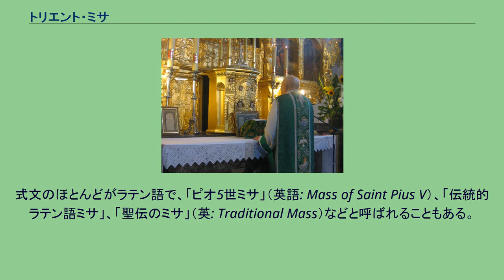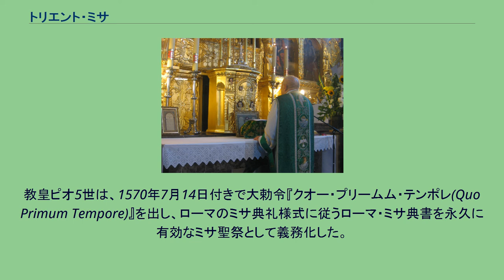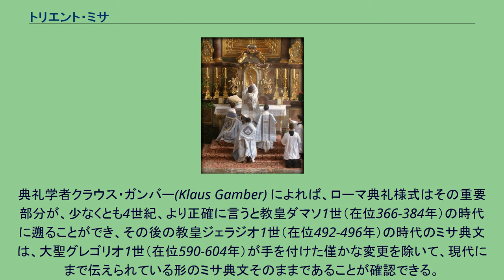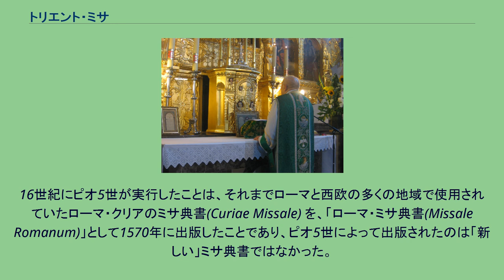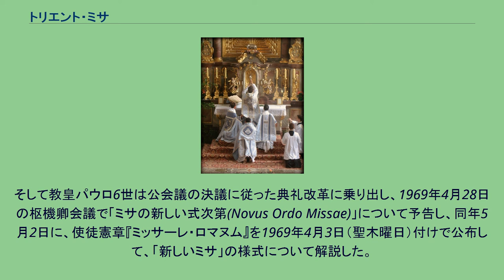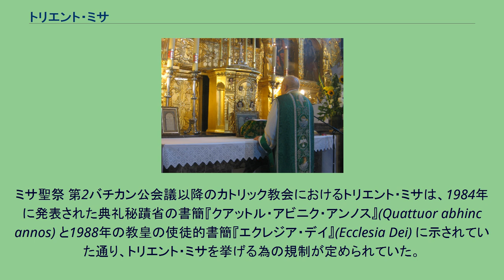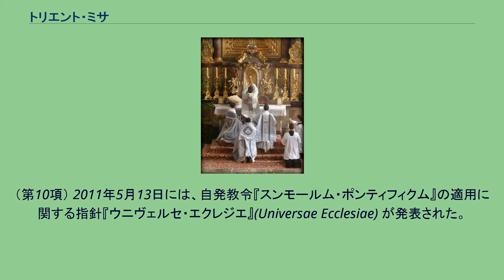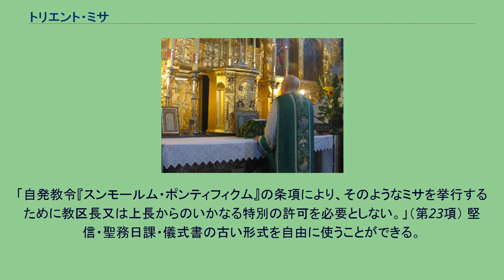トリエント・ミサ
聖変化した御血が入ったカリスを奉挙する。
荘厳ミサ トリエント・ミサ（英語: Tridentine Mass）は、1570年に定められて以降1970年ごろまで全世界のカトリック教会で共通して用いられたミサの様式。
式文のほとんどがラテン語で、「ピオ5世ミサ」（英語: Mass of Saint Pius V）、「伝統的ラテン語ミサ」、「聖伝のミサ」（英: Traditional Mass）などと呼ばれることもある。
1970年以降、第2バチカン公会議の精神に従って新たに定められた各国語によるミサ形式（「パウロ6世ミサ」とも呼ぶ）が用いられるようになり、トリエント・ミサが行われる機会は少なくなったが、一部の教会やグループが教皇庁と所属司教からの許可を得てトリエント・ミサを行っている場合がある。
なお、トリエント・ミサのことを「ラテン語ミサ」と呼ばれることもあるが、パウロ6世ミサもラテン語で執り行われることがあるため、言い方としてはやや不正確になる。
また、ミサ式文のほとんどすべてがラテン語だが、一部にギリシア語とヘブライ語の言葉が入っている。
「トリエント・ミサ」という名称は、16世紀に行われたカトリック教会の公会議（トリエント公会議）からとられている。
この会議において、それまでばらばらだったミサの様式を統一することが決議され、1570年に教皇ピオ5世の名でミサ典書の規範版が発表された。
ピオ5世は、世界のカトリック教会でこの様式を用いるよう命じたが、1370年以前にさかのぼる典礼様式を保持する地域に関しては例外とした。
このミサ典書は1604年、1634年、1888年、1920年、1955年、1962年に改訂されている。
教皇ピオ5世は、1570年7月14日付きで大勅令『クオー・プリームム・テンポレ(Quo Primum Tempore)』を出し、ローマのミサ典礼様式に従うローマ・ミサ典書を永久に有効なミサ聖祭として義務化した。
これがいわゆる「トリエント・ミサ」である。
ただし、教皇ベネディクト16世によると、厳密に言えば、そもそもピオ5世によって新しく無から創造された「聖ピオ5世のミサ典書」なるものも、「トリエント・ミサ」なるものも存在しない。
「トリエント・ミサ」という言い方は、厳密には正しい言い方ではない。
「成長の長い歴史における一つの段階として、聖ピオ5世によって為された改訂があるのみ」であり、ピオ5世はただ、少なくとも200年以上の歴史を持っていることを証明することが出来ない典礼様式（ritus）を使っている地域にローマ・ミサ典書(Missale Romanum) すなわちローマで使われているミサ典書が使われなければならないことを決定しただけであった。
しかし200年以上の歴史がある典礼を持つところではどこでもそれを保持することができた。
いわゆる「トリエント・ミサ」なるものは、「歴史的に成立してきたミサ典書」また「人間に先立って神から与えられたもの」として、ピオ5世によって制裁された「古代教会の聖体秘跡書以来、何世紀も綿々とつづいてきたミサ典書」である。
このミサ典書は、決して「学者たちの仕事、法律家の権限によってつくりだされたもの」や「人間の裁量の領域のうちにあるもの」ではない。
そのため、2007年7月7日に出した自発教令『スンモールム・ポンティフィクム』では、ベネディクト16世は「トリエント・ミサ」とは言わずに「聖ピオ5世が発布し、福者ヨハネ23世があらためて発布したローマ・ミサ典礼書」と呼び、同時にミサ典礼の「特別な形式(Forma extraordinaria)」とも言った。
典礼学者クラウス・ガンバー(Klaus Gamber) によれば、ローマ典礼様式はその重要部分が、少なくとも4世紀、より正確に言うと教皇ダマソ1世（在位366-384年）の時代に遡ることができ、その後の教皇ジェラジオ1世（在位492-496年）の時代のミサ典文は、大聖グレゴリオ1世（在位590-604年）が手を付けた僅かな変更を除いて、現代にまで伝えられている形のミサ典文そのままであることが確認できる。
5世紀以来、教皇たちはただ一つのことを要求してきた。
それは（ラテン典礼では）ローマ典文を使わなければならないということであった。
何故なら、教皇たちの理由は、この典文が使徒聖ペトロに由来するものだからだ。
しかしその他の部分に関しては、地方の教会の習慣が尊重された。
ミラノを中心に行われていたアンブロジウス典礼、トレドとマドリッドで行われて...